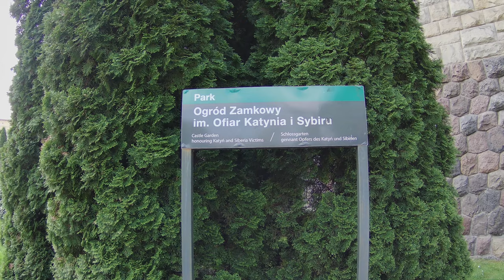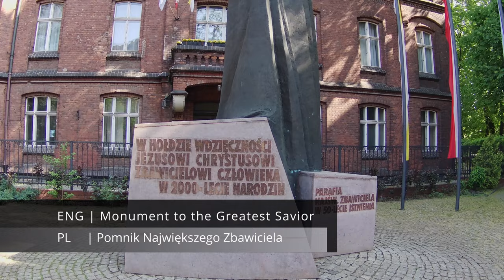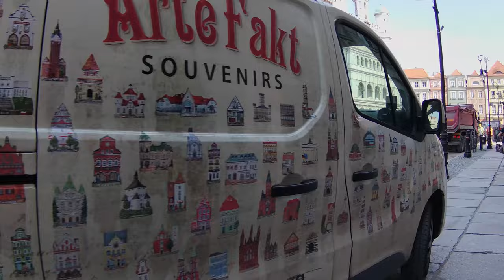Poznań - Poland, walking tour | 4K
Poznań walking tour in the morning!

1:28 Bus Station
6:20 Karol Marcinkowski Park
8:21 Poznań University of Economics
13:12 University auditorium
13:33 Adam Mickiewicz Monument
15:25 Monument to the Victims of June 1956
15:48 Mickiewicz Park in Poznań
18:41 The Grand Theater of Stanisław Moniuszko
25:01 Castle Garden
25:59 The Imperial Castle in Poznań
28:46 Monument to the Greatest Savior
29:06 Church of the Holy Savior
32:28 Theater in Poznań
35:22 Plac Wolności in Poznań
36:13 Freedom Fountain in Poznań
36:53 The Raczyński Library
40:30 Old Market Square in Poznań

Poznań is a city on the Warta River in west-central Poland, in the Greater Poland region. It is best known for its renaissance Old Town and Ostrów Tumski Cathedral. Today, Poznań is an important cultural and business centre and one of Poland's most populous regions with many regional customs such as Saint John's Fair (Jarmark Świętojański), traditional Saint Martin's croissants and a local dialect.